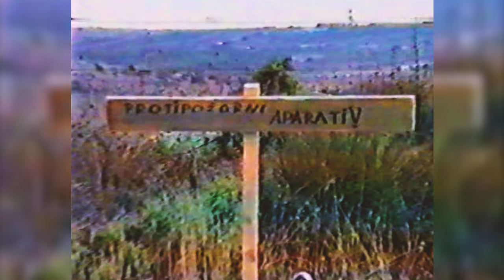Teritorialna Obramba - bojno streljanje z Bofors 40 mm in top 20/1 M-75 v Premanturi 1987.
Posadke 1. ltrd PZO (lahki topovsko raketni divizion protizračne obrambe) Teritorialne Obrambe mesta Ljubljana so izvajale bojno streljanje na rtu Kamenjak leta 1987.

Poveljstvo diviziona je najprej na štabni vaji po karti in predpisanih dokumentih razdelalo nalogo obrambe pred zračnimi napadi letal.
Potem sledil prevoz na lokacijo bojnega streljanja. Sledilo je posedanje in urejanje položajev ter postavitev baze za bivanje v času od 26. septembra do 3. oktobra 1987.
1. ltrd PZO je bil popolnoma samozadosten za delovanje na terenu zaradi lastne zaledne odkrbe in ostalih elementov življenja za delovanje enote.

Baterija topov 40 mm Bofors je zelo stare izdelave. Topovi so streljali na zemeljske cilje kot tudi na zračne cilje.

Topove je enota premikala s pomočjo kamionov, ki so imeli posebne kljuke ali pa traktorji.

Ena baterija topov 20/1 mm je imela enocevne topove, ki so imeli veliko hitrost streljanja / v tistem času/.

Tarče so vlekla letala ZS JLA iz Pule.

Posadke so desegle odlične rezultate. Drugi dan streljanja so odstrelili jekleno pletenico tik ob spoju s tarčo in le ta je padla v morje. Tarča je imela sistem mikrofonov povezanih v enoto in tako so po zvoku švigajočih nabojev ocenjevali točnost zadetka.

Vodja bojnega streljanja je bil polkovnik Franc Carl.

Realizacija:
Stasil Burja
načelnik obveščevalnih zadev OŠTO Ljubljana Moste - Polje